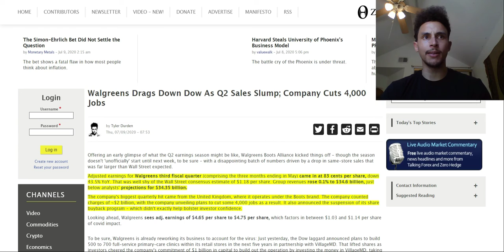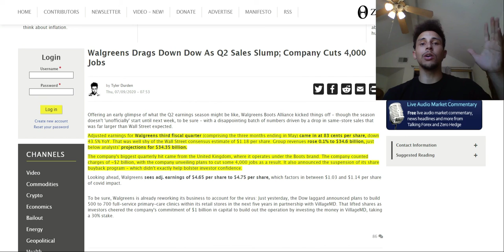WALGREEN ON THE ROPES; CUTS 4000 JOBS!